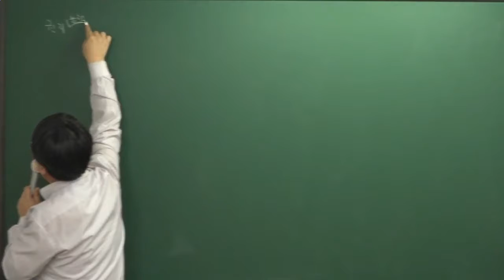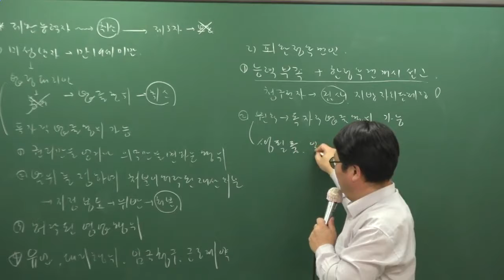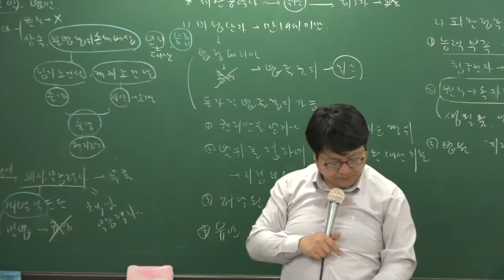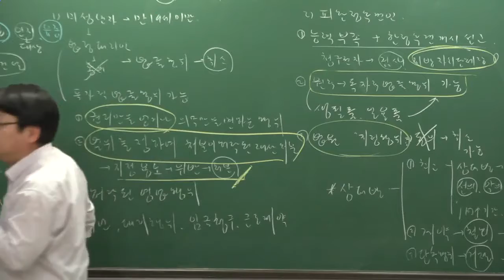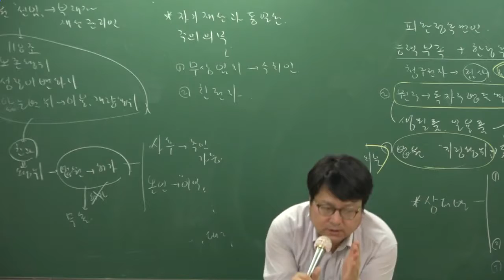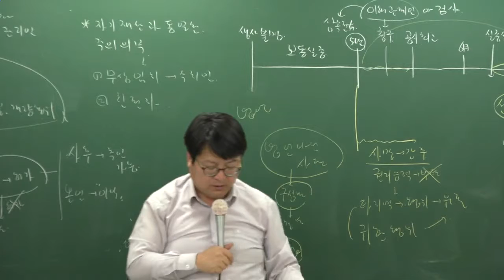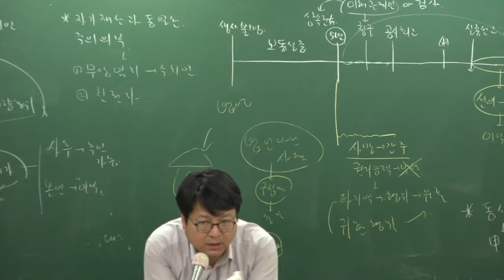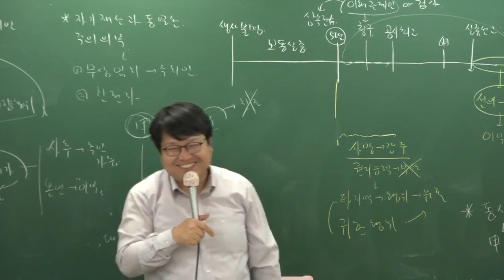[2017][올프리] 주택관리사 1차 민법 문제풀이 3강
[올프리] 2017년 주택관리사(보) 1차 민법 문제풀이 안영찬교수